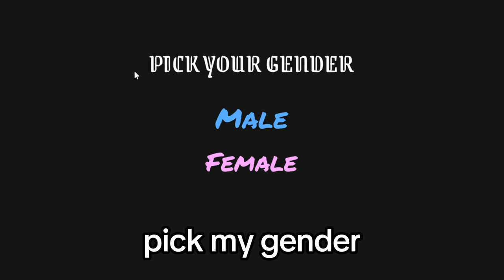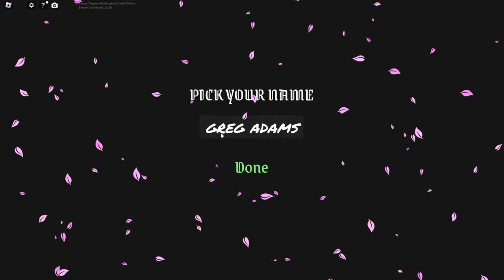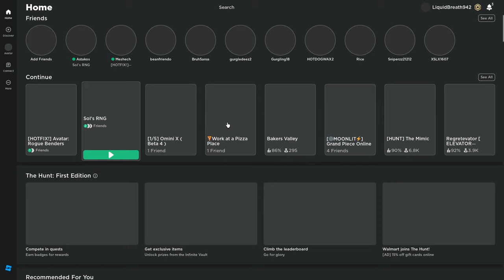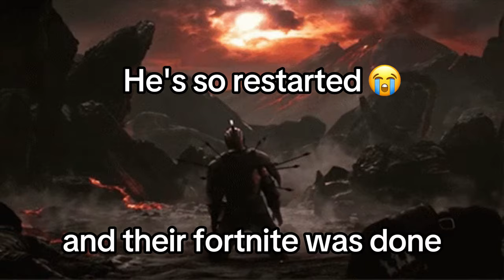Discord Funny Moments That get you OILED UP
This is in no way, attacking anyone or anything and is just for fun. Don't go around spreading hate if you feel otherwise, Thanks :)

Did you enjoy? yes? Good...